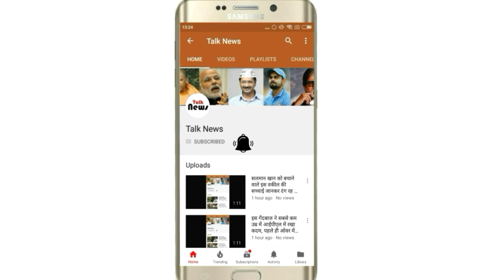मप्र: तेज हवा ने गर्मी से दिलाई राहत, गरज के साथ बारिश होने की संभावना